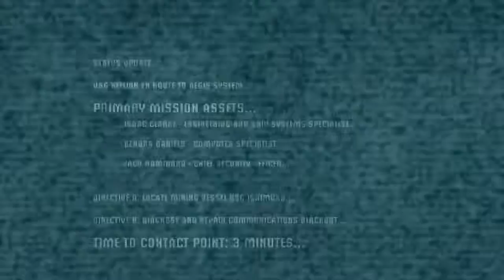Dead Space #1 "Unknown enemy"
Dead Space (PC) walkthrough.